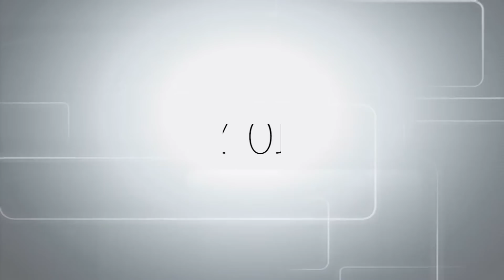Jorge Bucay Ataques de panico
“El camino hacia la realización personal es difícil y continuo"

“El dolor en cambio es silencioso, solitario, implica aceptación, estar en contacto con lo que sentimos, con la carencia y con el vacío que dejó lo ausente.”